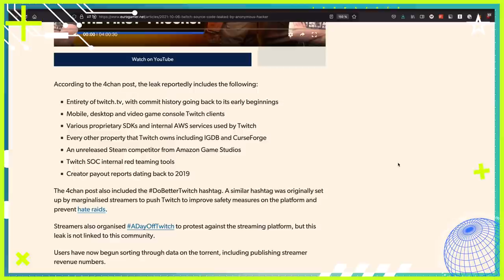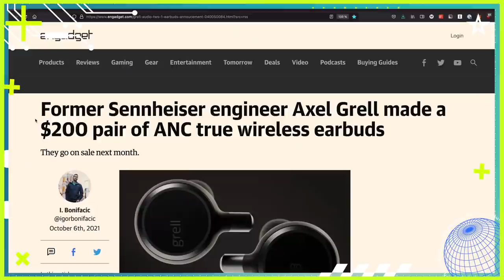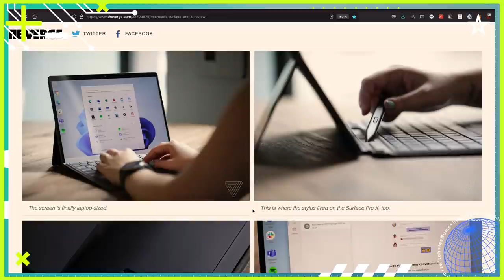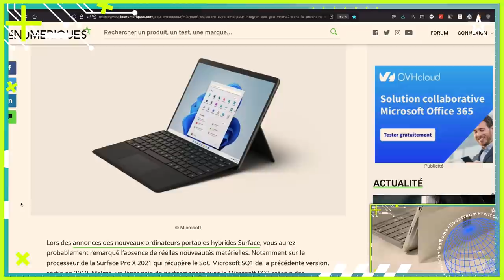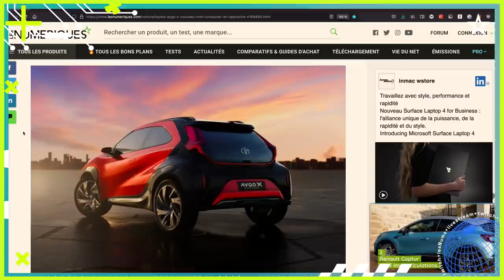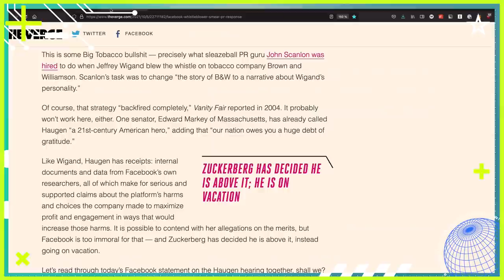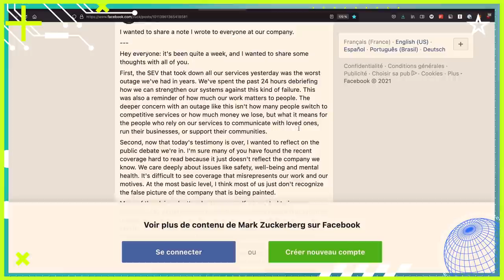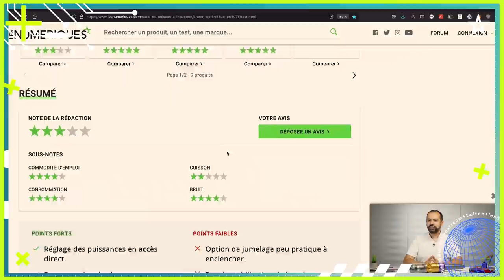Facebook Files, les Russes dans l'espace, Microsoft Surface...La Quotidienne des Nums [06/10/2021]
Et voici le replay de votre rendez-vous quotidien à ne pas rater sur Les Numériques et Twitch. Tous les jours à 11h, Lâm Hua vous convie à une discussion informelle sur les grands thèmes de l'actualité high-tech. Dans la joie et la bonne humeur, nous passerons en revue les articles des Numériques et de nos confrères qui méritent toute votre attention.

Au programme aujourd'hui : Facebook Files : mais où est Mark Zuckerberg, les Russes, encore les premiers dans l'espace (pour tourner un film), les premiers tests des nouvelles Surface Microsoft (Pro, Laptop Studio, Go), Steve Jobs 10 ans plus tard... et bien sûr, nos derniers tests !

SOMMAIRE :
00:00:00 : Hello !
00:21:02 : START / Fuites majeures chez Twitch
00:01:37 : START / Steve Jobs, 10 ans après sa disparition
00:03:54 : SON / Un ancien ingénieur de Sennheiser lance sa marque
00:04:50 : LISEUSE / Kobo lance la Sage et la Libra 2
00:05:33 : PC / Les 1ers tests des nouvelles Surface (Pro, Laptop Studio, Go)
00:08:28 : CHIPSET / Microsoft voudrait de l'AMD dans la prochaine Surface Pro X
00:09:22 : SMARTPHONE / Les Google Pixel 6 / Pro dévoilés le 19 octobre
00:10:19 : PHOTO / Canon propose une solution pour les créateurs de contenus 3D et VR
00:10:51 : AUTO / Toyota annonce l'Aygo X
00:11:23 : AUTO / Toyota lancera une Tundra pour le NASCAR
00:12:02 : NET / Plus de détails sur la panne générale chez Facebook
00:12:56 : GAFAM /Facebook Files : les auditions continuent, Zuckerberg ne s'est pas montré
00:17:35 : CINEMA / The Challenge, 1er film avec des scènes tournées à bord de l'ISS
00:18:38 : LES NUMS / Nos derniers tests